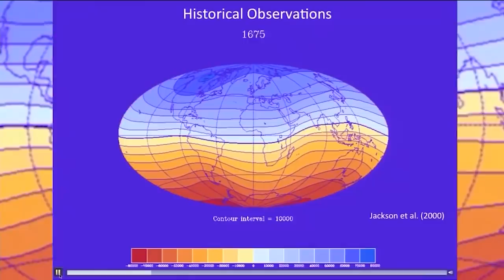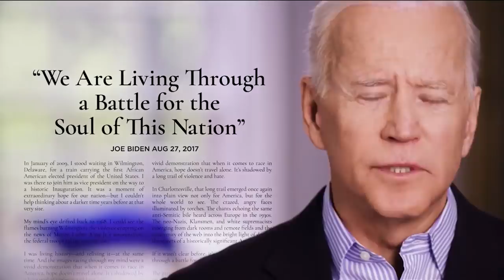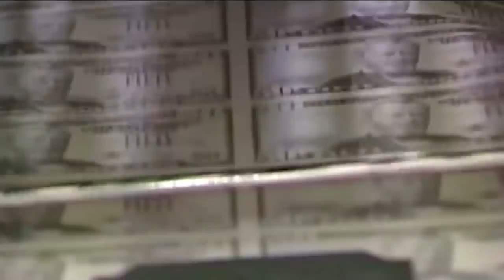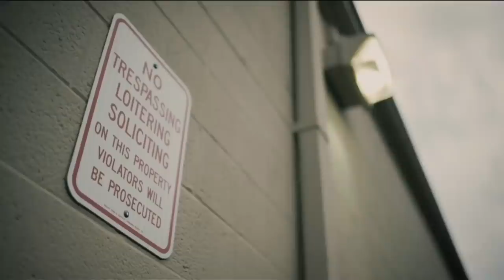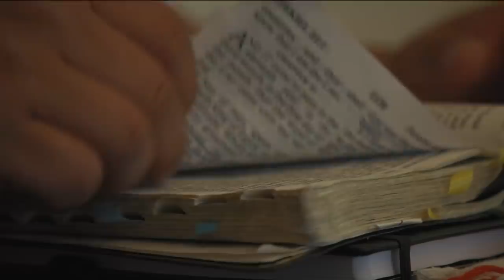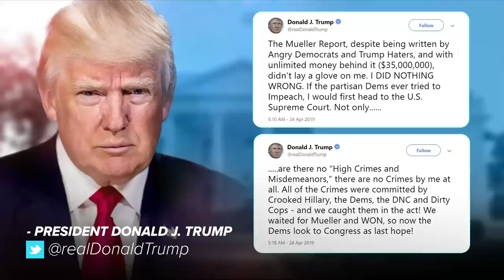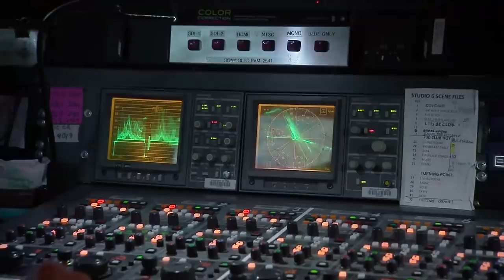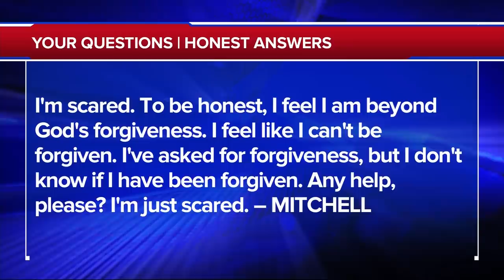The 700 Club - April 25, 2019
Famed music executive Ken Mansfield remembers being on the roof for the Beatles’ final performance. Plus, a pre-teen hitman discovers the hit is out for him. See the story on today’s 700 Club.